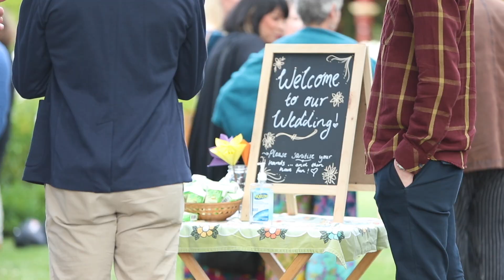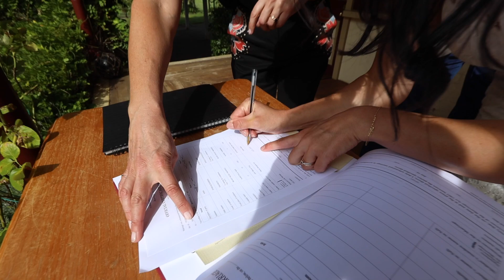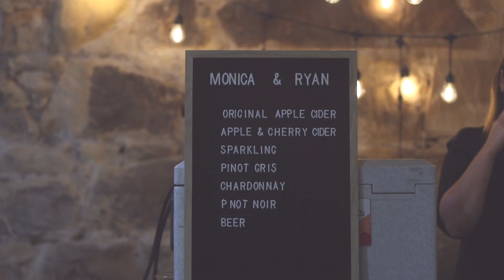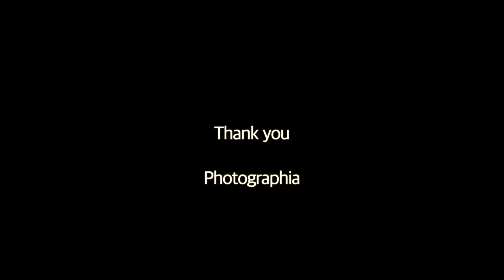Ryan n MOniCa wedding_TASMANIA 2021